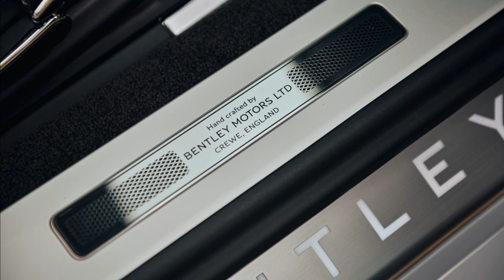OPRAH Winfrey $3.5 BILLION Lifestyle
👑 Oprah Winfrey, a media mogul, philanthropist, and cultural icon, has amassed a fortune that goes beyond imagination. From her groundbreaking talk show, "The Oprah Winfrey Show," to her successful ventures in the media and entertainment industry, Oprah's empire extends far and wide. But how does she choose to indulge in the luxuries that her success affords her?

💰 In this video, we delve into Oprah's extravagant real estate portfolio, including her stunning mansions in Montecito, California. Get ready to be amazed by the sheer grandeur and elegance of the homes that reflect Oprah's impeccable taste.

🛍️ Discover Oprah's penchant for high-end fashion, as we explore her fabulous wardrobe filled with designer labels and iconic fashion pieces. From red carpet appearances to casual outings, Oprah Winfrey knows how to make a style statement like no other.

🚁 And let's not forget about Oprah's love for travel! Join us as we explore her globe-trotting adventures, private jet escapades, and the exotic destinations she frequents. From the breathtaking landscapes of Europe to the serene beaches of the Caribbean, Oprah's travel diary is nothing short of awe-inspiring.

🌐 Beyond the glitz and glamour, Oprah Winfrey is also renowned for her love for art. Learn how she channels her wealth into making a positive impact on various art pieces.

🔍 Join us on this captivating journey as we uncover the secrets behind Oprah Winfrey's billion-dollar lifestyle. 🌈🔥

🌟In this deep dive into Oprah Winfrey's billionaire lifestyle, we're about to unveil some more fascinating aspects of how the media queen chooses to spend her vast fortune.

🍽️ Join us as we step into Oprah's world of epicurean delights. From lavish dinners to culinary adventures around the globe, Oprah's taste buds are as refined as her sense of style. We'll explore her favorite restaurants, exclusive dining experiences, and perhaps even catch a glimpse of her own culinary endeavors.

💎 The sparkle doesn't end with Oprah's wardrobe; it extends to her stunning collection of jewelry and accessories. From dazzling diamonds to rare gems, Oprah's jewelry box is a testament to her appreciation for the finer things in life.

🎭 Discover Oprah's passion for the arts and culture. We'll take you inside her private art collection, showcasing some of the most coveted pieces from renowned artists. Oprah's commitment to supporting the arts has left an indelible mark on the cultural landscape.

📚 Explore Oprah's literary world as we delve into her love for books and reading. Learn about her influential book club, which has brought attention to countless authors and works. Discover how she uses her platform to promote the joy of reading and the power of storytelling.

🌱 Lastly, witness Oprah's commitment to wellness and self-care. From her investment in a healthy lifestyle to her partnerships with wellness experts, Oprah's dedication to well-being is evident in every aspect of her life.

Join the conversation in the comments below and let us know which aspect of Oprah's lifestyle surprised you the most! 🎉

YOU MAY ALSO WATCH: Break Down TYLER PERRY's Net worth, Business Empire, Investments, Real Estate & Luxurious Lifestyle